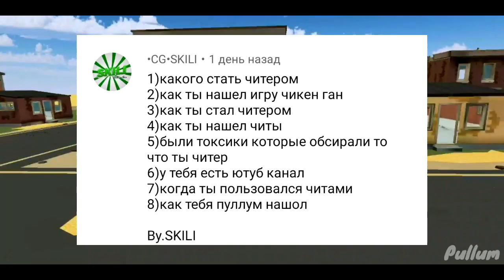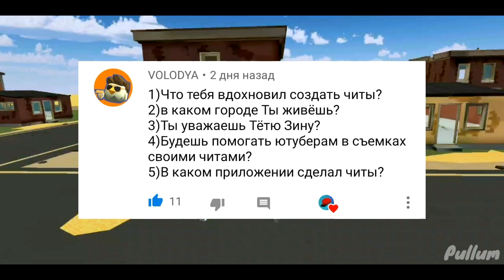😈Интервью с ЧИТЕРОМ WINDOWS XP /Чикен ган/Chicken Gun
Какое видео хотите следующим??